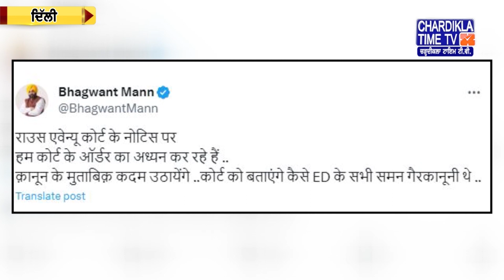ਸਿੱਖਿਆ ਮੰਤਰੀ ਆਤਿਸ਼ੀ ਨੇ ਦਿੱਲੀ ਸਪੋਰਟਸ ਸਕੂਲ ਵਿੱਚ ਇਨਡੋਰ ਸਵਿਿਮੰਗ ਪੂਲ ਦਾ ਉਦਘਾਟਨ ਕੀਤਾ